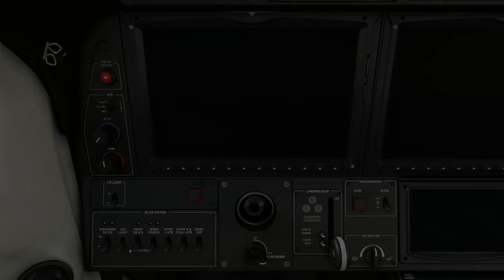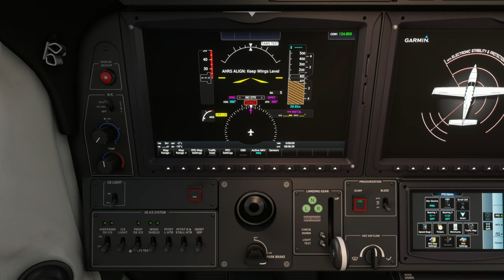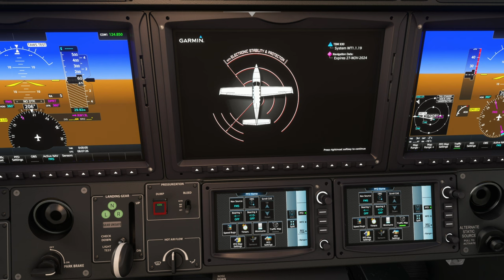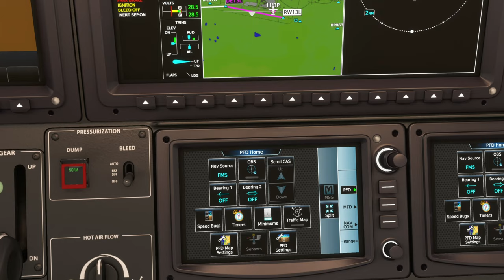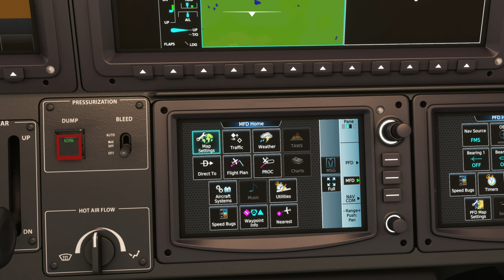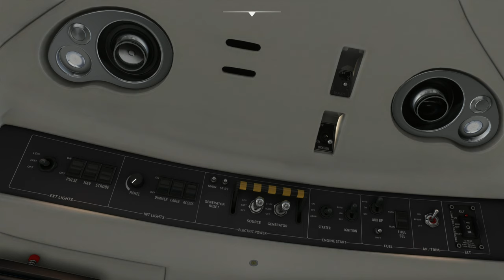DAHER TBM 960: Budapest Ferenc Liszt International Airport (LHBP) to Bratislava Airport (LZIB)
Aircraft & Flight Details:
Aircraft Type:  DAHER TBM 960
Flight No. DAH944
Flight Time: 47 mins
Flight Distance: 120 NM
Cruise Altitude: 20,000 ft

Departure: Budapest Ferenc Liszt International Airport (LHBP)
Runway:  13L
Weather Condition: Live

Arrival: Bratislava Airport (LZIB)
Runway: 22
Navigation: ILS-22
Runway Elevation: 436 ft AMSL
Weather condition: Live